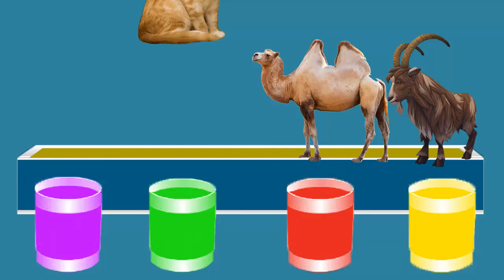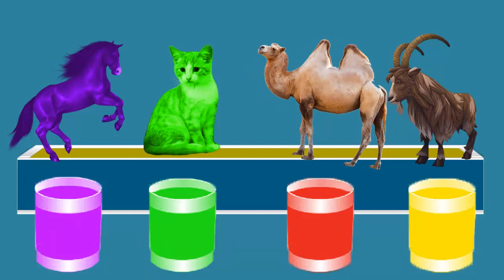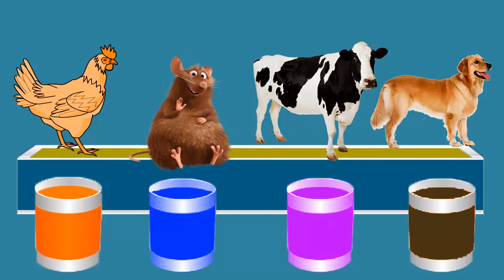Learn Colors lots of farm and wild animals for kids and baby compilation